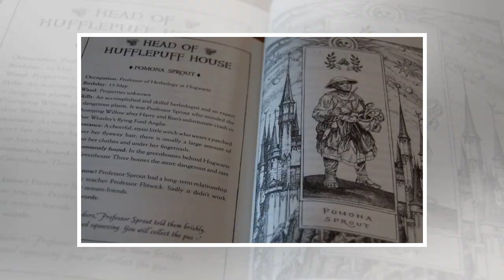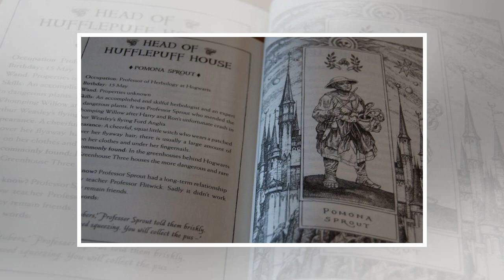Has the philosopher's stone been found?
The following document was anonymously shared with KeelyNet and is taken as a transcript of an introductory lecture given by David Hudson at the North...